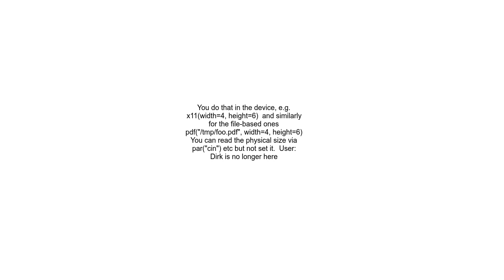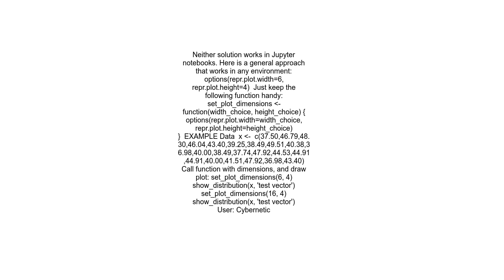Specify Width and Height of Plot